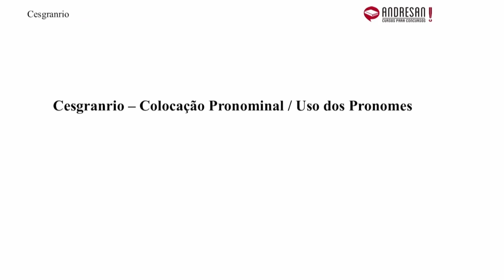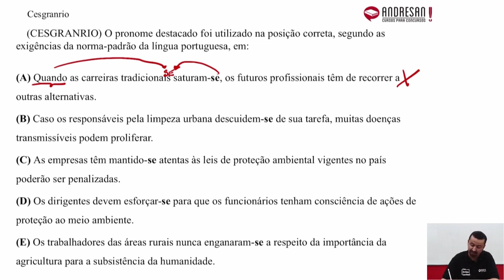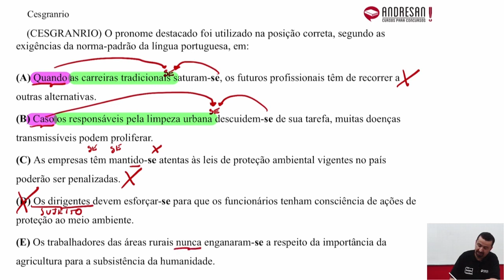Concurso Banco do Brasil 2021 - Português - Banca CESGRANRIO - RETA FINAL 06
Questão de COLOCAÇÃO PRONOMINAL / USO DOS PRONOMES da banca CESGRANRIO.